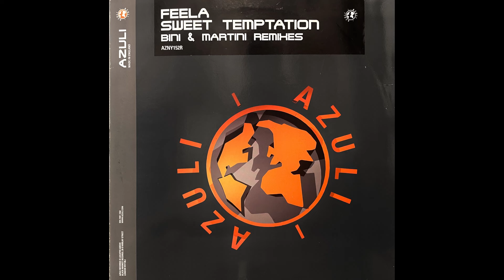Feela - Sweet Temptation (Bini & Martini's Ocean Dub)